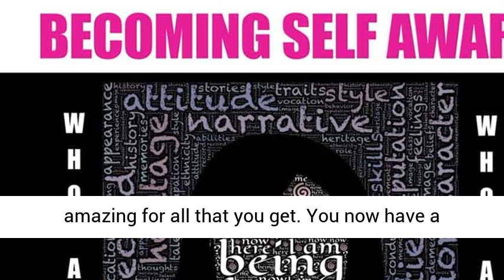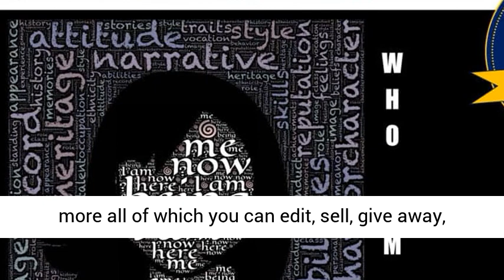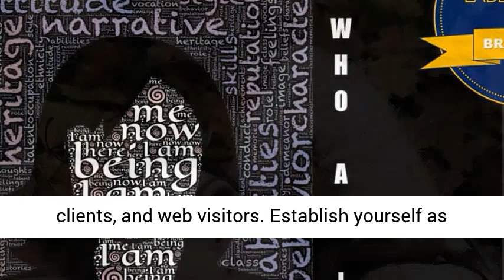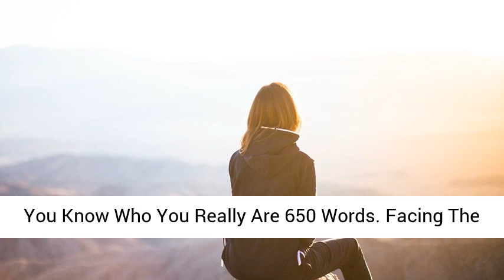Introspection PLR – 10 Part eCourse: The Power Of Introspection: Becoming Self-Aware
Introspection PLR

JR Lang’s Introspection PLR
Introspection PLR – 10 Part eCourse: The Power Of Introspection: Becoming Self-Aware with full PLR rights, a huge bundle of quality content that you can edit, brand and profit from in numerous ways AND on topics that get millions of monthly keyword searches in Google!
JR has created an amazing “Done For You” giant content bundle that includes everything you need to dominate the personal development market and the price is amazing for all that you get.
You now have a chance to deliver this critical information with comprehensive and high quality content that addresses important topics for people of all ages and you get it all with full PLR rights.
A very in-demand evergreen niche with high quality information that targets a wide audience without the huge expense and hassle of creating it yourself.
The 10 Part eCourse: The Power Of Introspection: Becoming Self-Aware PLR is of the highest quality, written with expertise, very well researched and offers the most in-depth information to establish yourself as an authority in the personal development niche.
It includes 10 eCourses, Workbooks, Graphics, plus Articles, Newsletters, Editable Videos, Squeeze Pages and more all of which you can edit, sell, give away, or use to build your lists.
In all, you get a TON of great stuff with many source files included, so you really have unlimited opportunities in putting this content to use and making it your own!
ALL content is brand new with full PLR rights to edit as you wish. Everything has been done for you with lots of quality content to educate your customers, clients, and web visitors.
Establish yourself as an authority in this timely and incredibly important topic with this very high quality and versatile PLR pack that can be used in numerous ways and that will save you tons of time and money were you to create it yourself.
Remember, it’s a dimesale, so price goes up with every sale, hurry to get the best deal…
Introspection PLR FRONT END INCLUDES
10 Part eCourse
Lesson #1: Introspection 101: What Is Self-Reflection (3 Pages/908 Words)
Lesson #2: The Benefits Of Introspection: Becoming Self-Aware And
Knowing Who You Really Are (10 Pages/3,373 Words)
Lesson #3: A Deeper Understanding Of The Inner Self: Understanding What Makes Up Who You Are
(7 Pages/2,573 Words)
Lesson #4: Introspection: The Process Of Observing – What Do I Do?
(12 Pages/2,658 Words)
Lesson #5: Introspection: The Process Of Analyzing – Why I Do What I Do?
(12 Pages/2,862 Words)10 PART ECOURSE THE POWER OF INTROSPECTION: BECOMING SELF AWARE JV Page
Lesson #6: Take Action Following Observation And Analysis: What Do I Want To Do About This? (9 Pages/2,019 Words)
Lesson #7: Introspection: How Your Experiences Shape Who You Are (9 Pages/2,230 Words)
Lesson #8: Introspection: How Your Past Helped Shaped Your Present (4 Pages/1,190 Words)
Lesson #9: 20 Tips For Your Self-Reflection And Self-Awareness Journey – Do’s and Don’ts (10 Pages/1,912 Words)
Lesson #10: Self-Awareness And Personal Growth: You Can’t Have One Without The Other (9 Pages/1,848 Words)

Upgrade offers OTOs)
OTO 1 Is New Making Fear Your Friend Big Content Pack
OTO 2 is $110 Worth Of PLR For $35
OTO 3 IS A BIG PLR BUNDLE FROM MY SITE AT A DISCOUNT PRICE
Introspection PLR: